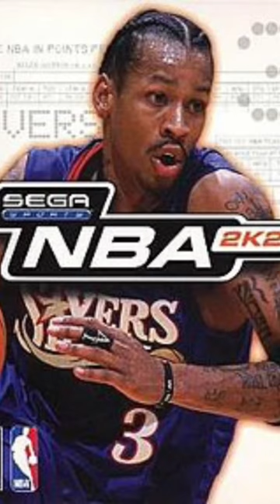Every 2k cover🏀